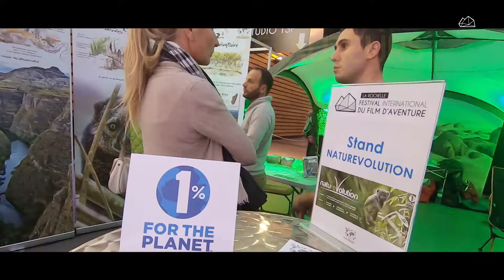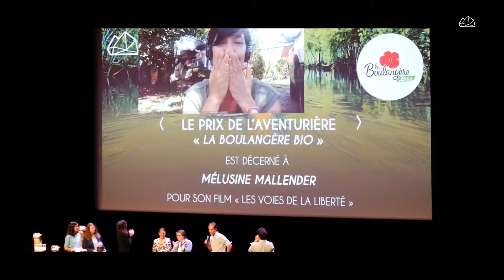FIFAV BILAN EDITION 2018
Retour en images sur le Festival International du Film d'Aventure de La Rochelle 2018. Musique originale d'Ella/Foy.